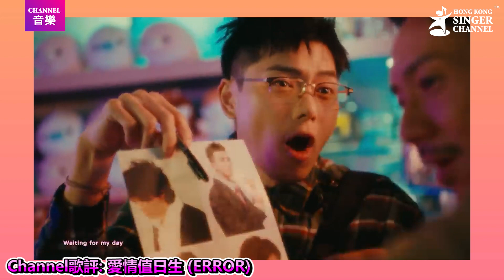愛情值日生 - ERROR｜Channel歌評｜Channel音樂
時至今天，有很多歌手都希望在音樂作品裡大玩深度，要有寓意、有內涵。但最新 ERROR 偏偏以最簡單的題材、最快樂的心情、最輕鬆的氣氛去演繹gag情十足的新歌《愛情值日生》！四人分一位女朋友是什麼一回事？一腳踏多船又是否新鮮刺激、浪漫華麗的愛情？《愛情值日生》談的正是這個看似超現實，卻可以很寫實的愛情故事。
「一腳踏幾船」這個主題，也許是衝著這隊四人組合而來的。四人合唱一首情歌，要選個合適題材並不容易，《愛情值日生》算是不錯的構思，而且四人大可平分秋色，不分高下。不過，小編覺得這首歌最吸引的並非題材，而是由曲、詞、編到MV故事的整體佈局，以及歌曲為大家帶來的快樂感覺。有別於ERROR以往為舞台而設的跳唱作品，《愛情值日生》無疑是衝著商業潮流而來。悅耳動聽的旋律、幽默搞笑的歌詞，加上戲劇式的演繹風格，還有 謝安琪 、 張繼聰 客串拍MV，相信是ERROR歷來最「入屋」的作品之一，也成就了他們嚮往已久的MK情歌！
其實MK與否不重要，重要是聽眾有共鳴、有反應。近年疫情使大家憂心忡忡，負能量急升；聽首輕鬆寫意的歌以緩和煩惱心情，倒也不是壞事。《愛情值日生》的出現，感覺是ERROR渴望在音樂上更進一步，吸納更廣泛的聽眾層面。難得是何秉舜與黃偉文的曲詞組合能夠創造出這樣的作品，才是最大驚喜！
何丙在音樂風格上的兩極化，在《愛情值日生》中表現無遺。要玩深度，他綽有餘裕，聽近期他為 黃妍 製作的《Little People》就知道。要玩大眾化，他又可以超輕鬆、勁貼地。今年先有 林海峰 的《Auntie》和 黎明 的《全身想旅行》，這次又曲、編、監包辦為ERROR製作了這首更入屋的《愛情值日生》。同樣，Wyman在這首歌中收起了弦外有音、題外有題的筆鋒，寫出簡單直接、容易消化的歌詞。不求高深，只要開心！
歸根究底，音樂創作的最高境界是不為自己定型。當別人認為你擅長寫某種歌曲，只代表你成為某個領域的Champion。但假如任何類型和風格的素材交到你手上，都變成有聲有色的佳作，才算八面玲瓏雅俗共賞。《愛情值日生》又帶給大家什麼感覺？
作曲：
填詞：
編曲：何秉舜
監製：何秉舜
主唱：ERROR

撰文及聲音：Andy @mc_andysir
HONG KONG SINGER CHANNEL
💛唱出心聲💛活出生趣💛音樂｜生活｜電影💛
Follow我哋👇🏻👇🏻🥰🥰
▶️Facebook: Hong Kong Singer Channel
hksingerchannel hongkonsingerchannel 香港歌手 hksinger hksinging hkscchannel 歌手 hkig 愛情值日生 error 梁業 何啟華 吳保錡 郭嘉駿 何秉舜 黃偉文 ERROR Mirror & Error 粉絲後援會 Mirror.Error.FansClub ERROR 宇宙天團 Fans Club Error HK Fans （非官方） 何啟華 DeeGor Ho 梁業-肥仔 郭嘉駿 Denis Kwok 193@Error Global Universe Fangroup 郭嘉駿Denis Kwok 193@Error台灣應援團 郭嘉駿 Denis Kwok 193 郭嘉駿 Denis Kwok 193@Error Global Universe Fangroup Poki 吳保錡 Fat Boy Fans Club